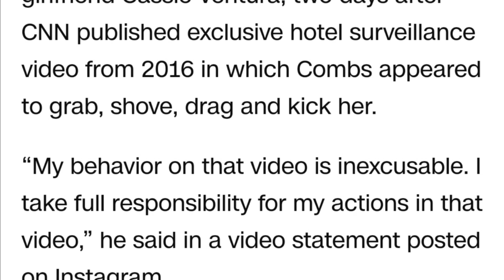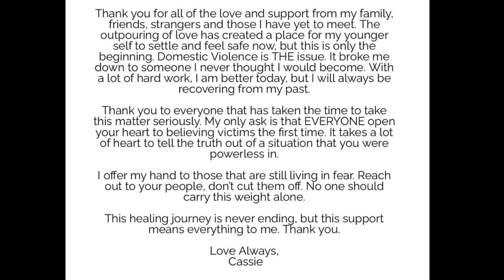Cassie RESPONDS To Diddy Apology Over 2016 Hotel Video LEAKED By CNN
Cassie Finally Breaks Her Silence On Diddy Apology & 2016 Hotel Video. MUST WATCH